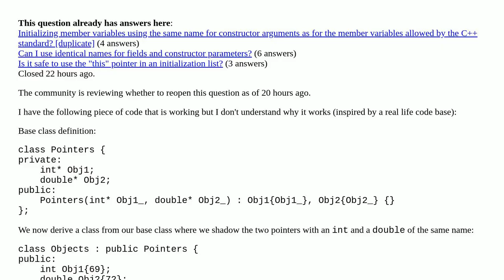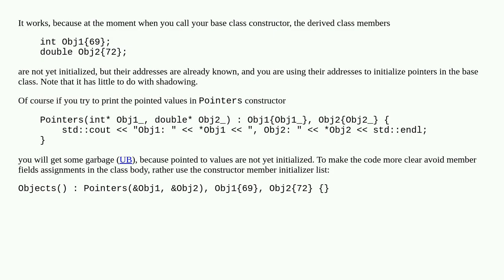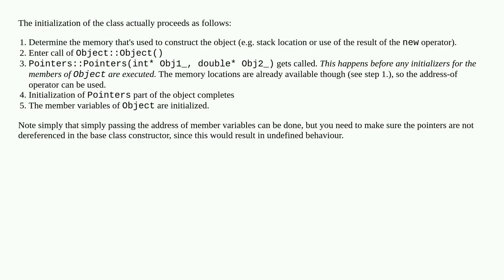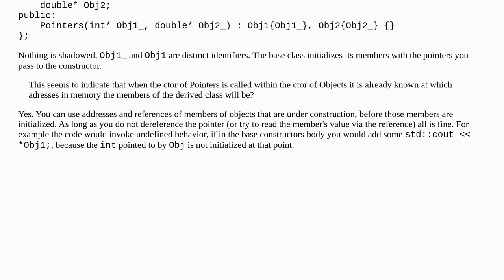Pass derived class members to base class constructor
Pass derived class members to base class constructor [duplicate]

A special thanks goes out to the community

  oop constructor c++